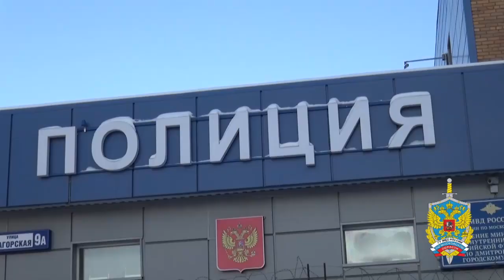ВЫДВОРЕНИЕ иностранных граждан, мигрантов от 5 лет. Рейд МВД по выявлению незаконной миграции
За незаконное осуществление иностранным гражданином или лицом без гражданства трудовой деятельности в Российской Федерации без разрешения на работу либо патента грозит штраф  в размере от двух тысяч до пяти тысяч рублей с административным выдворением за пределы Российской Федерации или без такового.
По Москве и области штраф в размере от пяти тысяч до семи тысяч рублей с административным выдворением за пределы Российской Федерации.

Сотрудниками полиции УМВД России по Дмитровскому городскому округу в рамках оперативно-профилактического мероприятия, направленного на выявление и пресечение незаконной миграции, проверен складской комплекс, расположенный в д. Ивашево.

В ходе рейда по информационным учетным базам проверено 22 гражданина ближнего зарубежья. За незаконное осуществление трудовой деятельности на территории России в отношении 6 мигрантов составлены административные протоколы по статьям 18.10 Кодекса об административных правонарушениях Российской Федерации. На каждого из них наложен штраф в размере 5 тысяч рублей с последующим выдворением за пределы страны. Информация и видео

ДРУГИЕ УСЛУГИ ДЛЯ ГРАЖДАН:
• ЖИЛИЩНЫЕ ВОПРОСЫ (СДЕЛКИ С НЕДВИЖИМОСТЬЮ и др.)
• СЕМЕЙНЫЕ ВОПРОСЫ.
• НАСЛЕДСТВО
• ЗЕМЕЛЬНЫЕ ВОПРОСЫ
• ТРУДОВЫЕ СПОРЫ
• БАНКРОТСТВО ФИЗЛИЦ;
• СПОРЫ С ЗАСТРОЙЩИКОМ и др.